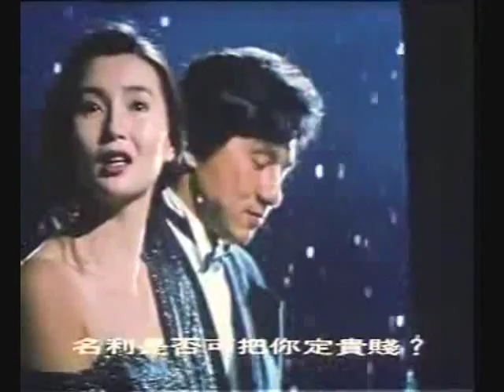Twin Dragons - In Ancient Times [PIANO REMIX]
I was rewatching twin dragons today and i was like i bet i could make a decent piano version of this song. So i did. The song is "In Ancient Times" by Shirley Kwan, from the OST of the movie Twin Dragons.

 I made the song and video on FL Studio and WMM in a couple of hours. Nothing too fancy, because i got tired of making the song, so some parts are better than others :P